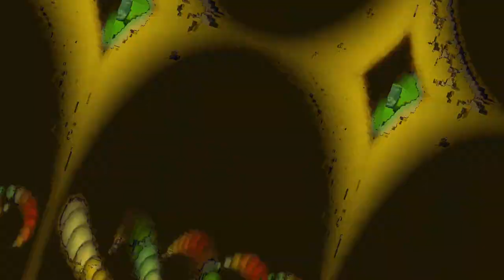[EPILEPSY WARNING] Movie 23 11 03 05h23m25s